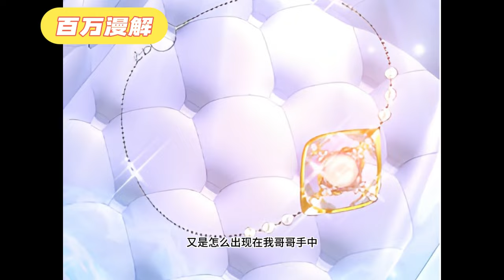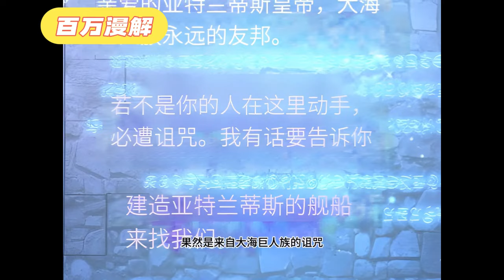我出生便是天选之子，一个喷嚏就能引来天雷威慑众生！《宝贝龙太子妃驯服疯子》1~33集#BWMJ